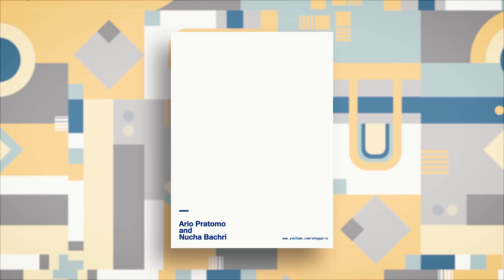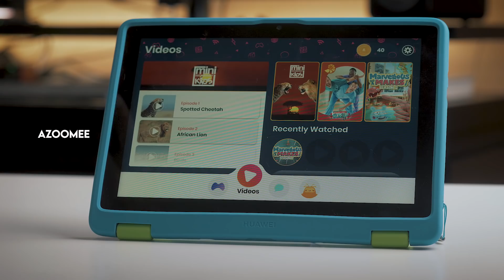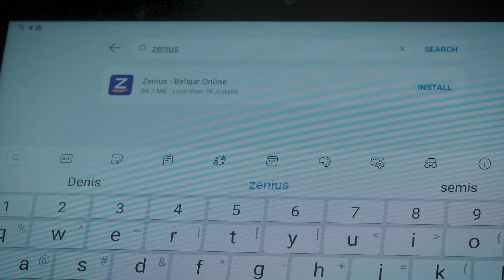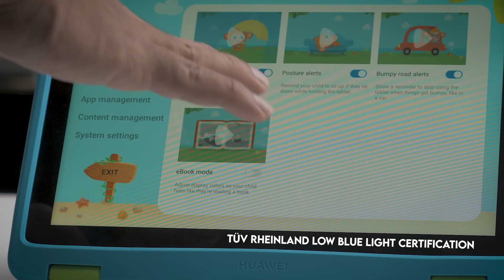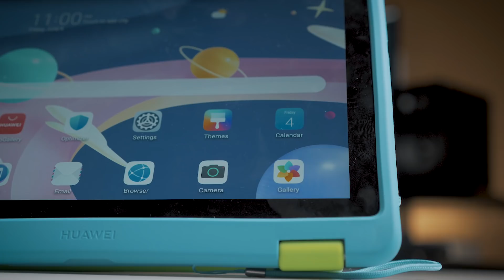Tablet KHUSUS Anak! Huawei Matepad T10 Kids Edition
Senang sekali ada produk yang aman serta memikirkan kebutuhan anak dan hubungannya dengan gadget. Semoga Huawei MatePad T10 Kids Edition ini bisa menjadi pilihan buat kalian yaa..

Get HUAWEI MatePad T10 Kids Edition, the best companion for your kids' growth.
Only with Rp 2,899,000 you can have HUAWEI MatePad T10 tablet, Panda Toys as well as other bonus gifts worth up to 3,4 million including 3 month VIP membership for BabyPanda apps, 1 Year Azoome  VIP access, 90 days Vidio.com Premier Platinum and Ruangguru discount voucher.

Follow gue di Instagram & tiktok @sheggario & Instagram @nuchabachri